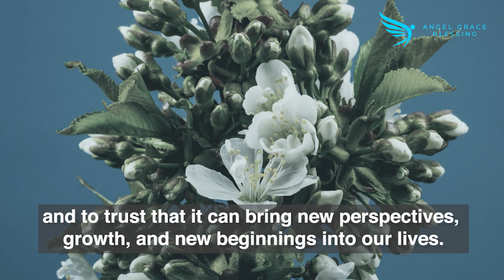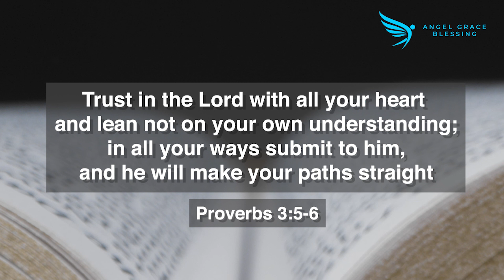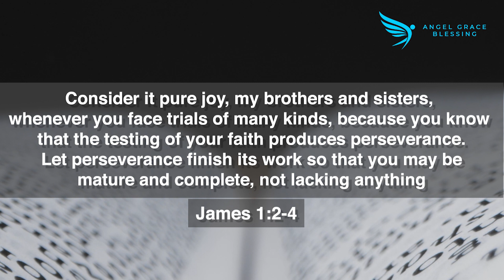Change Is Inevitable Speech: Change Brings New Opportunities for Those Who Are Brave to Accept It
1. Leave your prayer request on our angel prayer wall

2.

We do go through them once in awhile to keep us going to help our community.